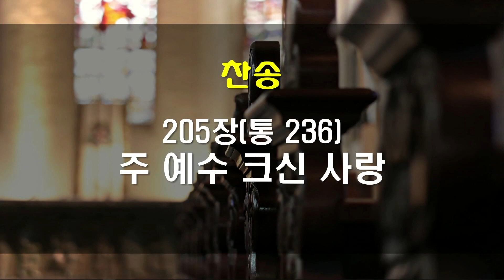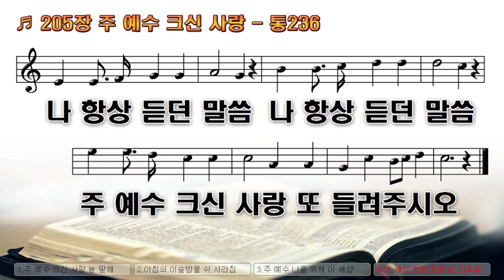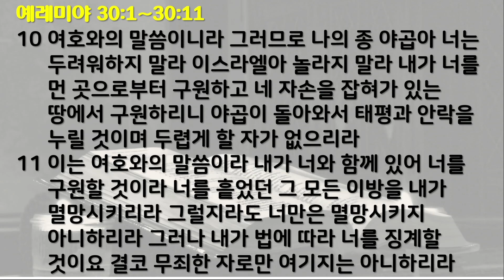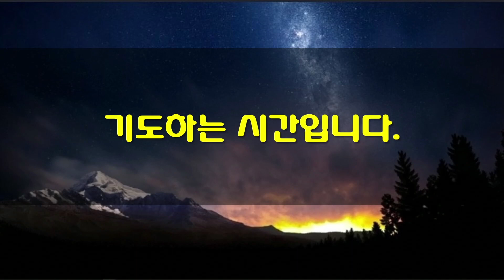8월19일 새벽기도회(가정예배)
*성경: 예레미야 30장 1~11절
1   여호와께로부터 말씀이 예레미야에게 임하여 이르시니라
2   이스라엘의 하나님 여호와께서 이와 같이 말씀하여 이르시기를 내가 네게 일러 준 모든 말을 책에 기록하라
3   여호와의 말씀이니라 보라 내가 내 백성 이스라엘과 유다의 포로를 돌아가게 할 날이 오리니 내가 그들을 그 조상들에게 준 땅으로 돌아오게 할 것이니 그들이 그 땅을 차지하리라 여호와께서 말씀하시니라
4   여호와께서 이스라엘과 유다에 대하여 하신 말씀이 이러하니라
5   여호와께서 이와 같이 말씀하시되 우리가 무서워 떠는 자의 소리를 들으니 두려움이요 평안함이 아니로다
6   너희는 자식을 해산하는 남자가 있는가 물어보라 어찌하여 모든 남자가 해산하는 여자 같이 손을 자기 허리에 대고 모든 얼굴이 겁에 질려 새파래졌는가
7   슬프다 그 날이여 그와 같이 엄청난 날이 없으리라 그 날은 야곱의 환난의 때가 됨이로다 그러나 그가 환난에서 구하여 냄을 얻으리로다
8   만군의 여호와의 말씀이라 그 날에 내가 1)네 목에서 그 멍에를 꺾어 버리며 네 포박을 끊으리니 다시는 이방인을 섬기지 않으리라
9   그들은 그들의 하나님 여호와를 섬기며 내가 그들을 위하여 세울 그들의 왕 다윗을 섬기리라
10   여호와의 말씀이니라 그러므로 나의 종 야곱아 너는 두려워하지 말라 이스라엘아 놀라지 말라 내가 너를 먼 곳으로부터 구원하고 네 자손을 잡혀가 있는 땅에서 구원하리니 야곱이 돌아와서 태평과 안락을 누릴 것이며 두렵게 할 자가 없으리라
11   이는 여호와의 말씀이라 내가 너와 함께 있어 너를 구원할 것이라 너를 흩었던 그 모든 이방을 내가 멸망시키리라 그럴지라도 너만은 멸망시키지 아니하리라 그러나 내가 법에 따라 너를 징계할 것이요 결코 무죄한 자로만 여기지는 아니하리라